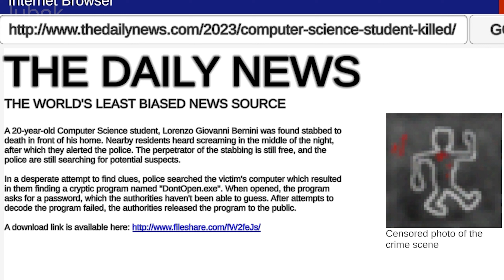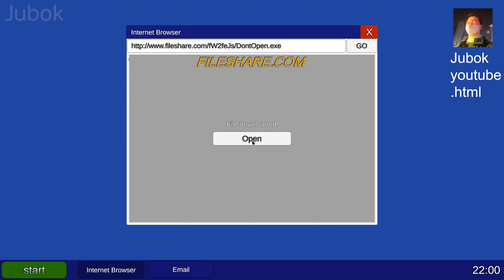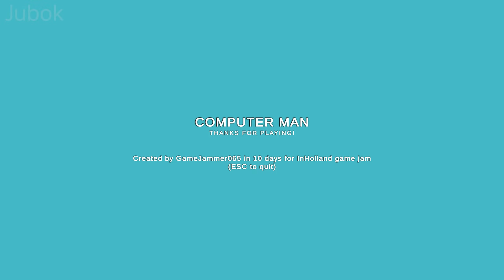Computer Man : mascot horror gameplay walkthrough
This time we played a mascot horror game called 'Computer Man'.

'Computer Man' deals with an incident that occurs when the main character watches the news on his home computer and runs the file 'DontOpen.exe' attached to the news.

It's a simple episode, but it's a horror game that's easy to enjoy, so I recommend it to fans of mascot horror games, so I'm uploading a play video like this.

+ This video has been edited to be a bit scarier than the original game.

The mascot horror game 'Computer Man' can be downloaded from itch.io below.